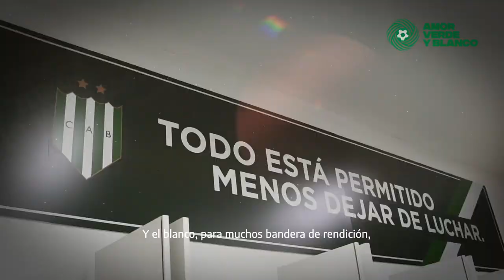Santos Laguna, Banfield, Atlético Nacional y Betis, se unen en Amor Verde y Blanco.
La pasión y los colores nos unen. Somos hermanos.
Somos familia. Somos verdes y blancos.